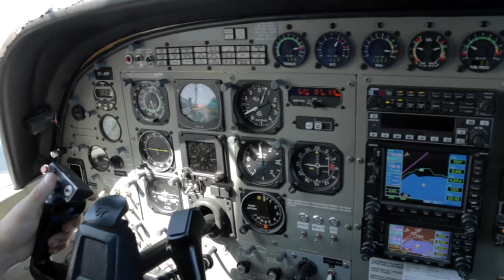191017 - WIN KONG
Taupo Tandem Skydiving - WIN KONG